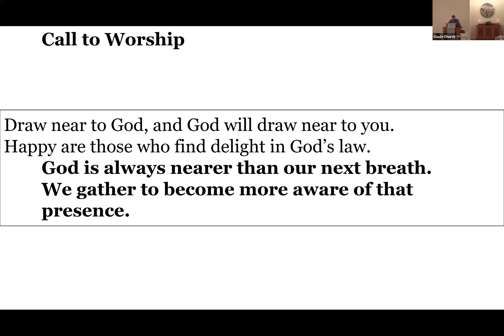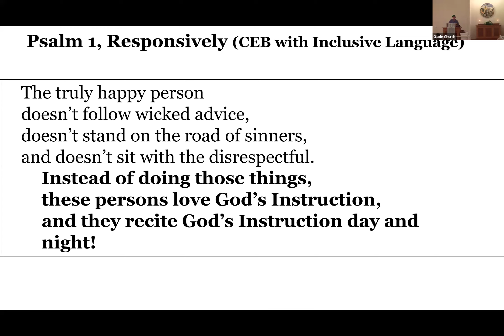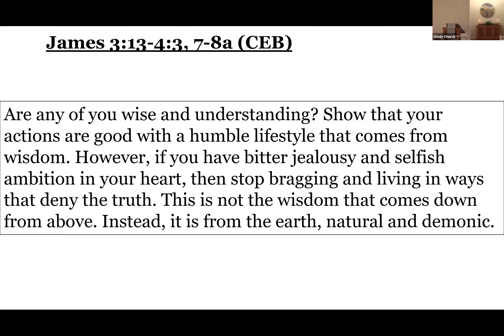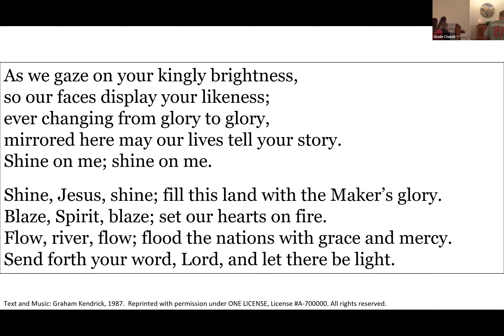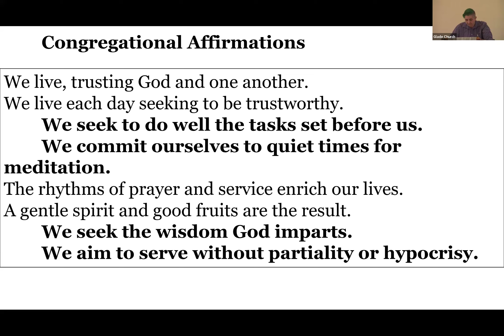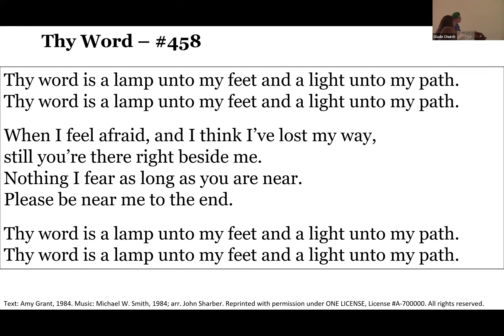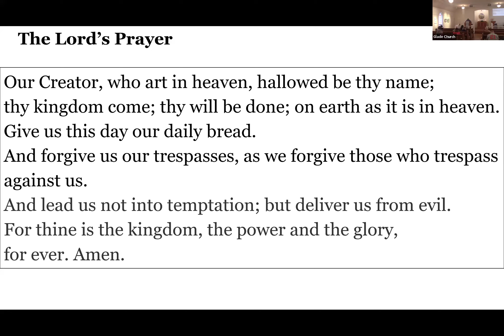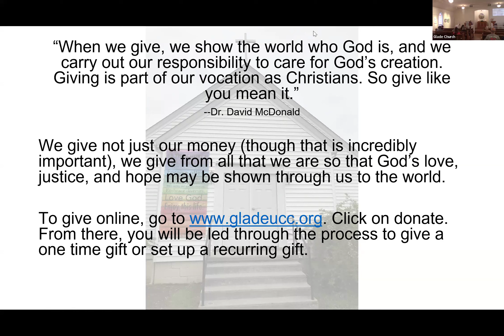Glade Worship: September 22, 2024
Music distributed under OneLicense.net A-726720